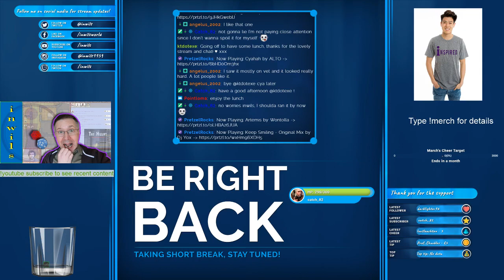🔴🔴SPOILERS‼‼‼ - First time in Frost Vault🔴🔴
First time entering Frost Vault with my Templar Healer. I had no idea what was going on at all. We had a fake tank at the beginning who was then 'let go' for a replacement tank.